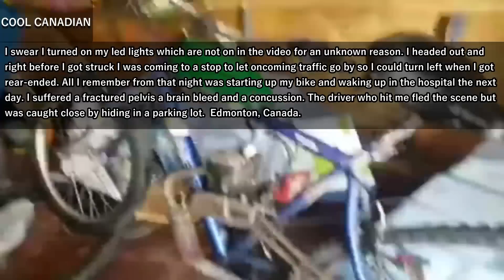Bad drivers,Driving fails -learn how to drive #242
This is video number # 242in the series that is all about bad drivers.Here you can learn how to /how not to  drive and behave in traffic. original commentary and/or storyline at the beginning or at the end of the clips throughout the compilation.Please, read each clip text commentary on the video screen. We tried to give you additional information about so you can better understand what did driver do wrong.

Stay safe on the road